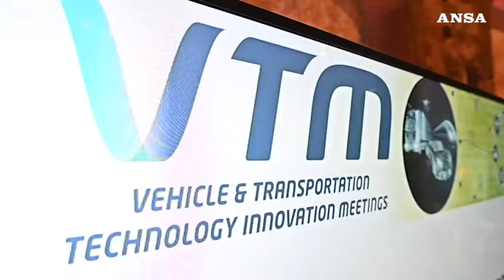Vtm 2022, la conferenza stampa di presentazione a Torino (ANSA, 23/03/2022)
Le dichiarazioni di Ricca, Gallina e Peirone